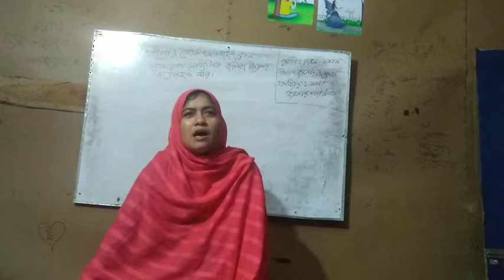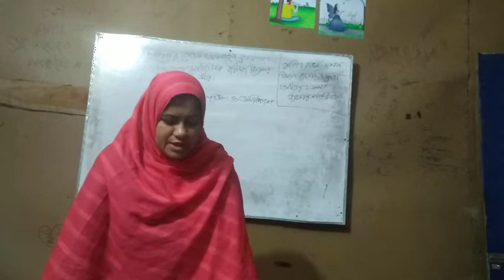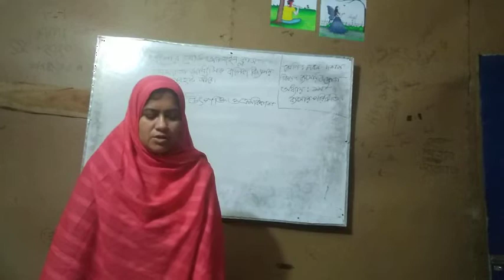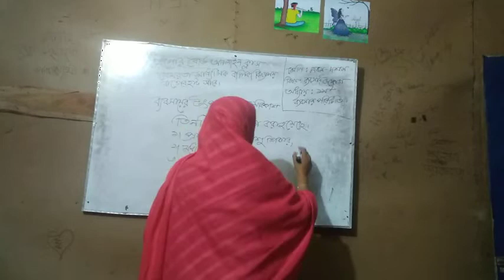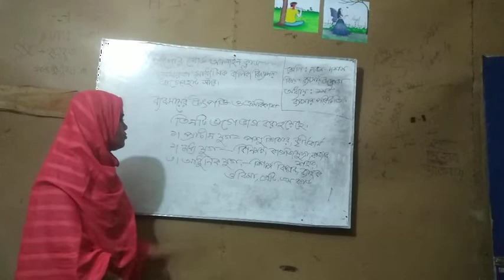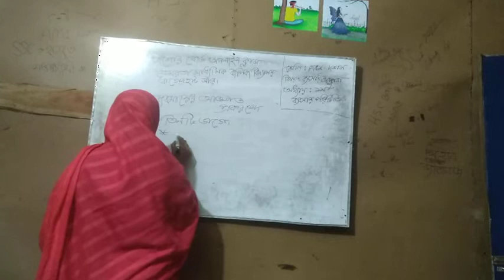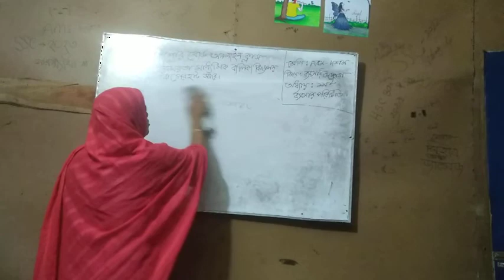February 3, 2022